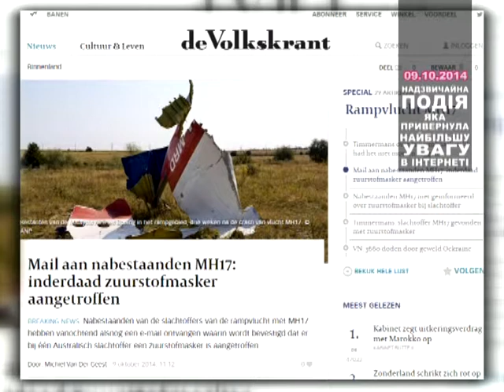Топ Новина. 09.10. У Розслідуванні Справи Збитого Боїнгу Нові Подробиці.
Голова міністерства закордонних справ Нідерландів Франс Тіммерманс, заявив, на одному з пасажирів була киснева маска